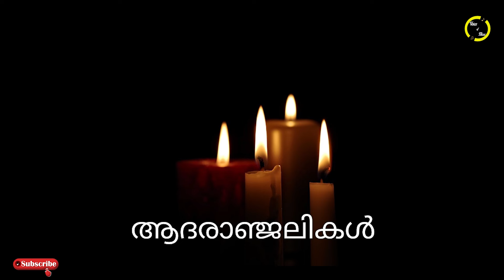വീണ്ടും 'മരണം..' മലയാള സിനിമക്ക് കനത്ത നഷ്ടം..അപ്രതീക്ഷിത വേർപാടിൽ വിതുമ്പി താരലോകം!